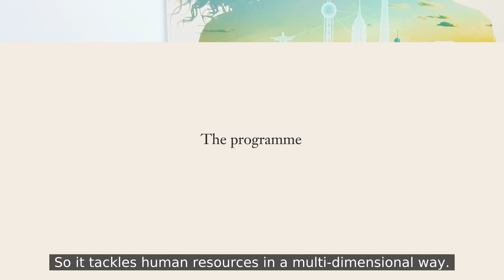Meet Jeanne, MSc International Human Resources & Performance Management student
Meet Jeanne, a student on the MSc International Human Resources & Performance Management on the Paris campus.

With a background in CSR and psychology at work, she joined this MSc to develop her knowledge of human resources in contact with students of different nationalities, enabling her to develop her social intelligence and tackle all the issues linked to human interaction.

One of the special features and strengths of this programme is the collaborative study project with the partner university of Pforzheim in Germany, which enables students from both universities to work together, at a distance, on a concrete human resources case study.